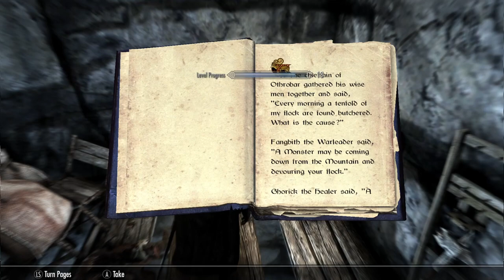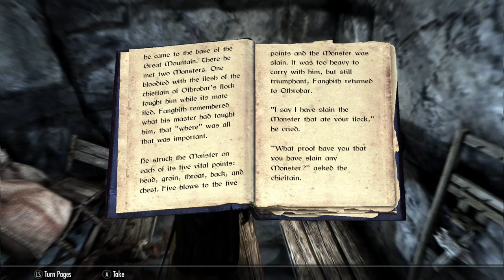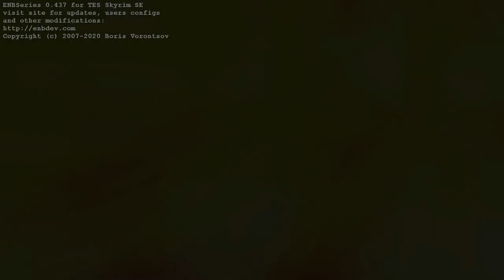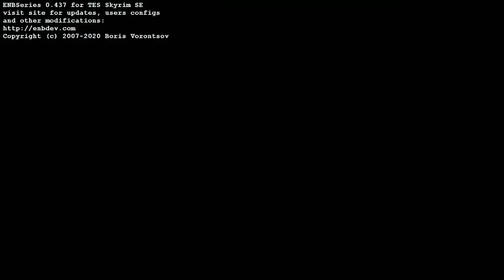Alierius Anthology 66 + Serana romance